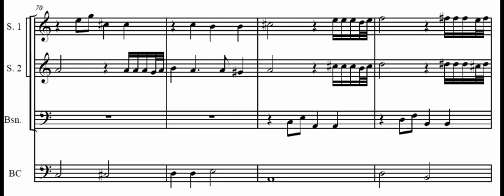Dario Castello. “Sonata X” (Fragmento)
Dario Castello (c. 1590 – c. 1658)
“Sonata X”
Sonate Concertate in Stil Moderno, Libro II (Venecia, 1629)

Interpreta:
Il Giardino Armonico ‎– Bach, Biber, Corelli, Locke, Monteverdi, Rossi, Vivaldi (Warner Classics, 2006)
Enrico Onofri (violin), Giovanni Antonini (director)